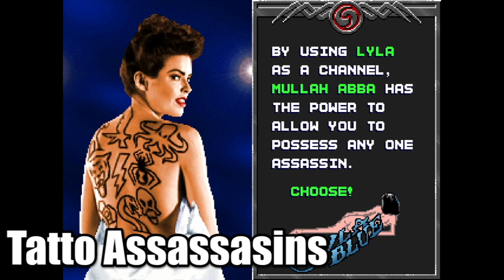Los CLONES más DESCARADOS de Mortal Kombat (Lo peor de lo peor) Peores Copias de Mortal Kombat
Un repaso por las copias mas descaradas de Mortal Kombat. Y es que en los 90s todos querían una parte de la tajada de la popularidad del juego de Midway, lo cual es entendible, comics, películas en a la gran pantalla, series de televisión, claramente era una franquicia con mucho éxito. El problema es que muchos intentaron replicar su éxito tomando ciertos aspectos que consideraban eran todo lo que la saga ofrecía, y vaya que se equivocaron. Empecemos.